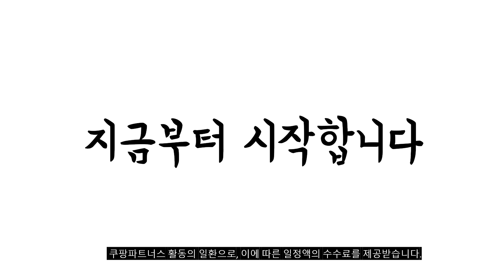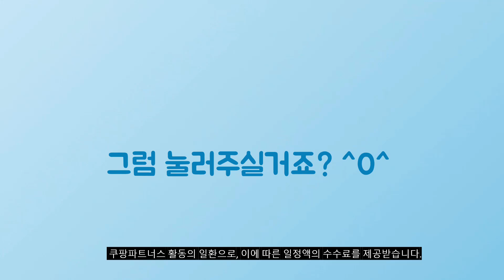2024년 가성비대박 푸시업바 추천순위 TOP10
❤️❤️❤️ 푸시업바 구매 가격 평점 리뷰 정리해 봤어요! ❤️❤️❤️

[00:06]
10위. 아디다스 푸쉬업바 S자형 블랙 ADAC-12231 [19,800원]

[00:11]
9위. 티메이트 푸쉬업바 + 울티드볼 PRO or 핑거리스트 [27,900원]

[00:17]
8위. 근성장월드 푸쉬업바 푸시업 팔굽혀펴기 플란체 바 홈트레이닝 [13,800원]

[00:22]
7위. 프로스펙스 S 푸쉬업바 S푸쉬업바 블랙 [8,500원]

[00:28]
6위. 퍼팩트 헬스 보드 푸쉬업바 홈트레이닝 푸샵 팔굽혀펴기 [35,000원]

[00:33]
5위. 하디로어 프리미엄 손목 보호 푸쉬업바 블랙 [11,950원]

[00:39]
4위. 핏에이블 스틸 푸쉬업바 최대 하중 300kg 블랙 [24,900원]

[00:44]
3위. 나이키 그립 3.0 푸쉬업바 AC4195-010 블랙 [31,600원]

[00:50]
2위. 코멧 스포츠 파워 푸쉬업바 2p 블랙 [8,240원]

[00:55]
1위. 핏에이블 스틸 푸쉬업바 최대 하중 300kg 블랙 [24,900원]